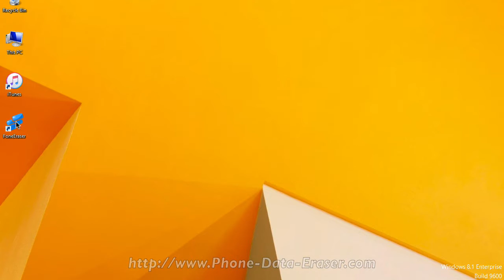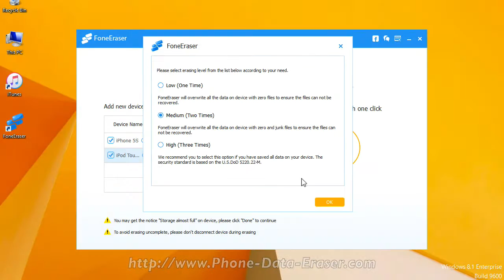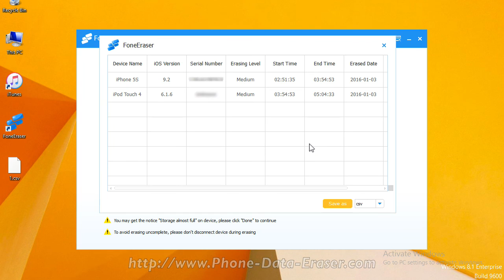How to Format iOS Devices permanently, Format iPhone / iPad / iPod Touch Easily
FoneEraser can format & erase a variety of your iOS contents and settings permanently.

FoneEraser is the most powerful utility to erase all iOS content and settings permanently and thoroughly. Offered three erasing levels optionally, you are able to erase any data on iPhone/iPad/iPod to protect your privacy.